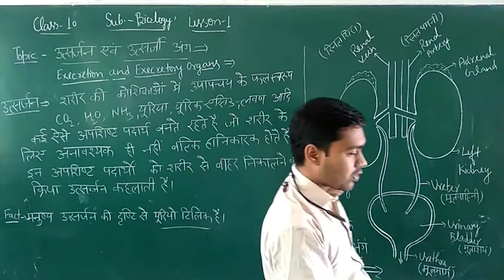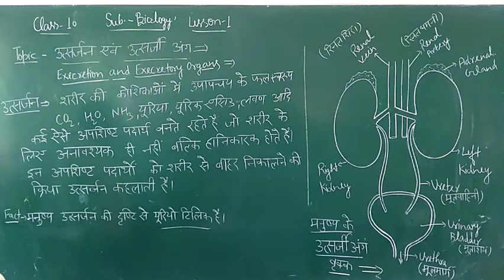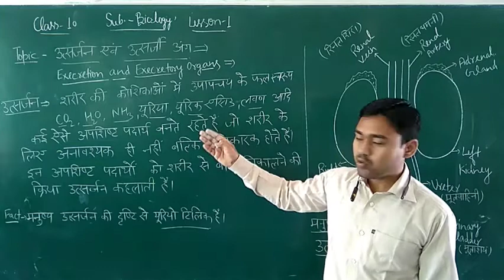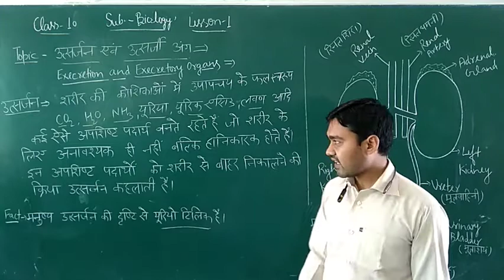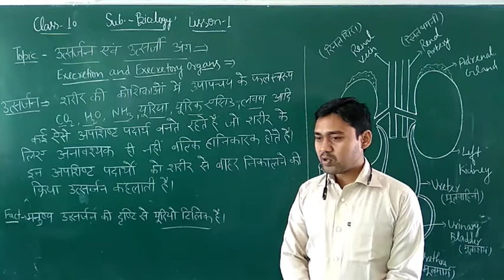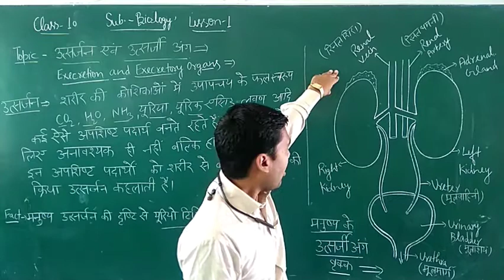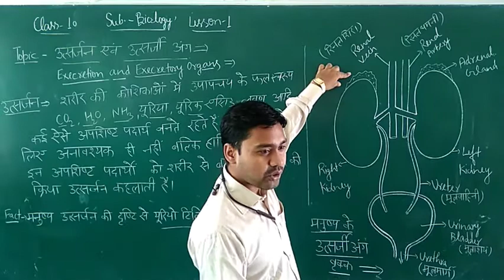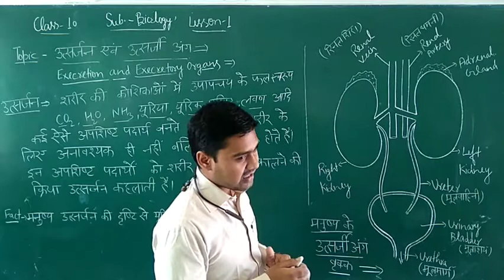Class 10 Excretion and Excretory Organ (उत्सर्जन एवं उत्सर्जी अंग वृक्क) vidio 20